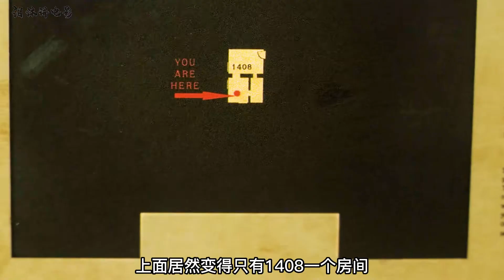邪門酒店1408號房間，只要住進去就活不過一個小時，驚悚片！